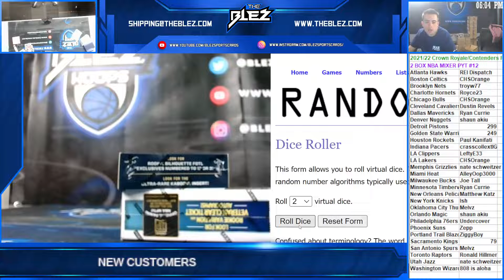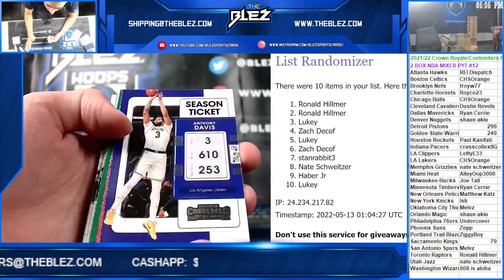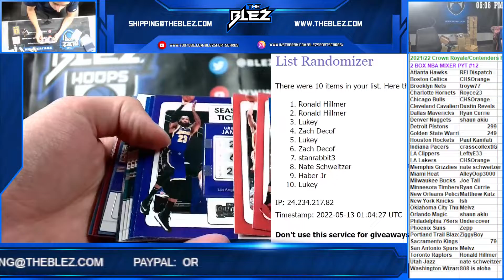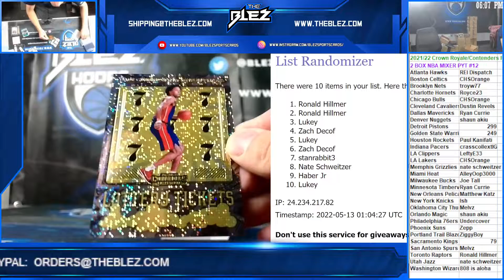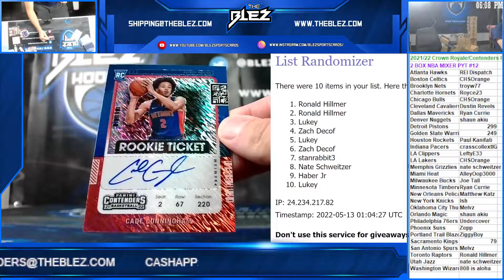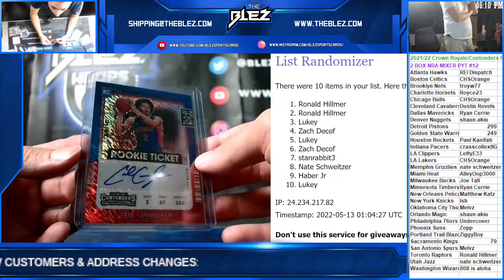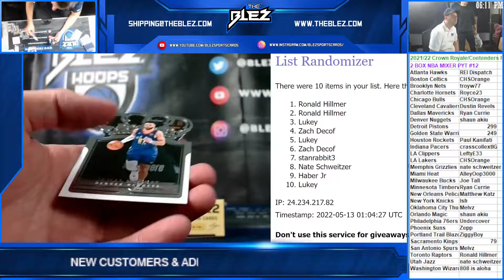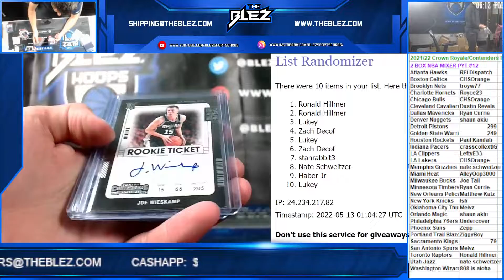2021 22 Panini Crown Royale Contenders FOTL NBA Mixer #12